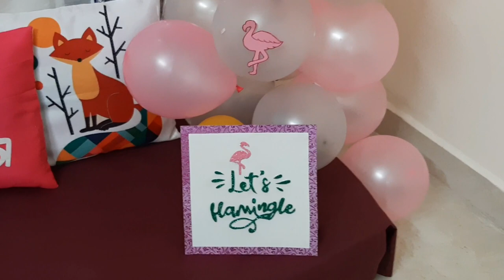🦩Flamingo Theme Background Decor for Birthday/ Simple Backdrop and Balloon Styling/ Diy Flamingo🦩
In this video you will find 🦩Flamingo Themed Birthday Backdrop Decor.